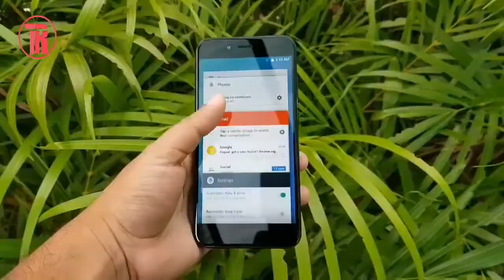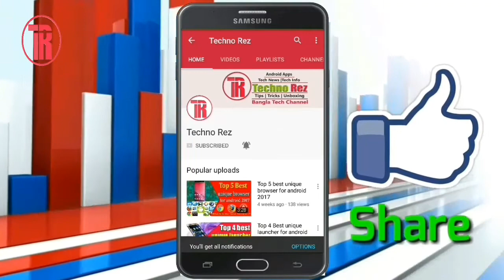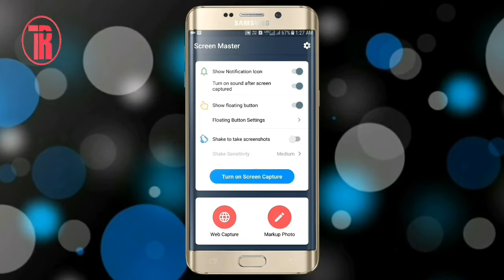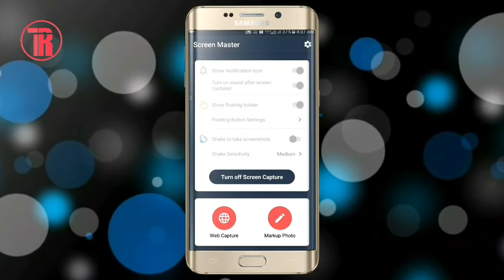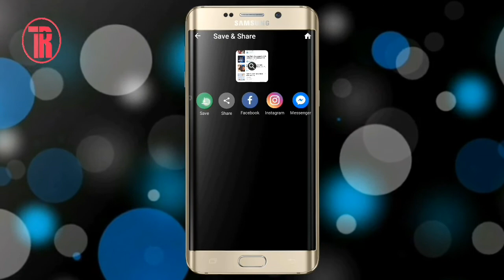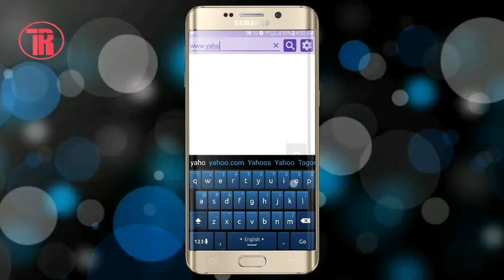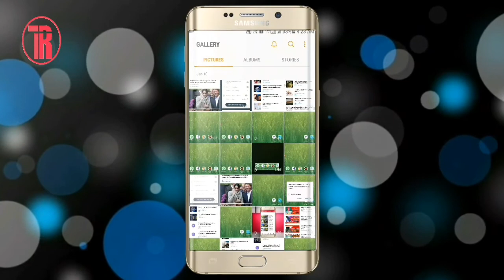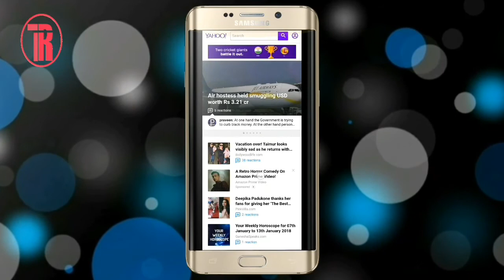Capture Screen and scrolling web page with one click on Android smart phone easily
In this video i will talk about how Easily you can Capture Screen and scrolling web page with one click on Android smart phone easily
Please watch the video till the end. I will guide you how to do Step by Step In details in this video.

If you have any question please ask on comment bellow, I will try to answear ASP.

I hope you will Like👍 it very much Guys.

Thanks
"Techno Rez"